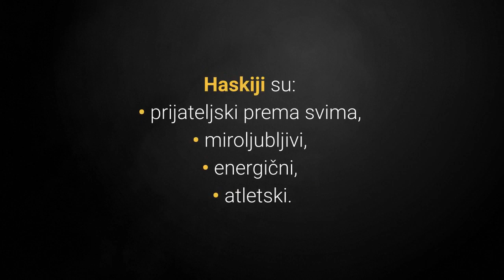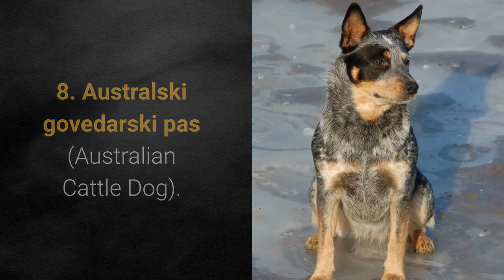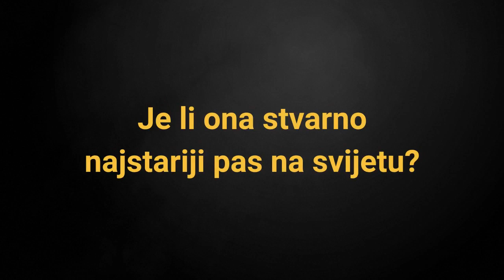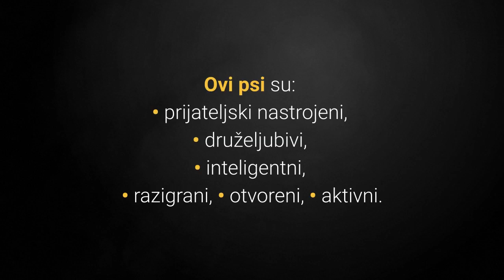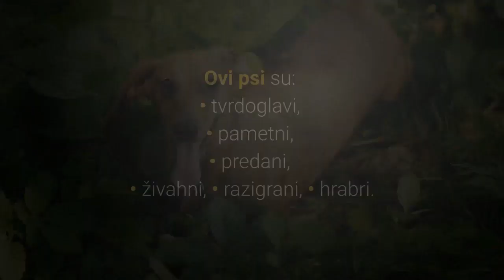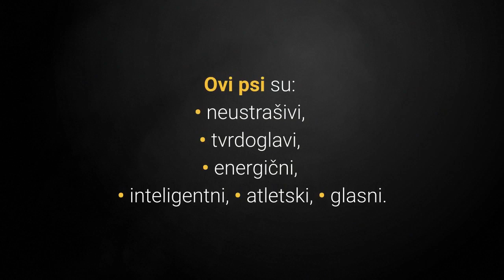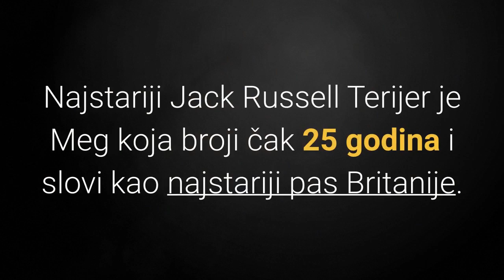🐕 Psi Koji Najduže Žive – TOP 10 Pasmina Pasa Koje Žive Najduže!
👉 Psi koji najduže žive su uvijek mali psi...istina ili zabluda? Pogledajte TOP 10 pasmina pasa koje žive najduže i otkrite je li vaš omiljeni kućni ljubimac jedan od najdugovječnijih pasa na svijetu.
⬇️ Više ⬇️
Posjeti moj webshop KUĆNI LJUBIMCI SHOP na adresi:

5% POPUSTA ❤️❤️❤️ uz kupon "LJUBIMCI"

💵 Donacije: 💵
Bitcoin: [14yyb87SSpzXpLnoXCa9ff6kLY5oEJjUwP]

Psi koji najduže žive su uvijek mali psi, što misliš istina ili zabluda?

Želiš vidjeti je li tvoj pas dugovječan ili te intereresiraju najdugovječnije pasmine?

Poznato je da u prosjeku:
• psi žive 10 – 13 godina,
• mačke žive oko 15 godina kao kućni ljubimci,
• papige žive 20 – 30 godina, a neke vrste i preko 60.

Sada slijedi lista top 10 pasmina pasa koje žive najduže:

10. Sibirski Haski (Siberian Husky).

Sibirski haskiji poznati su kao predivni, zaigrani, brzi i okretni psi srednje veličine.

Sibirski Haski psi žive 12 – 15 godina.

9. Bigl (Beagle).

Mali i neodoljiv Bigl pas jedan je od najpopularnijih pasmina pasa koje spadaju u goniče.

Bigl psi žive također kao i haskiji 12 – 15 godina.

Zanimljivo je da je najstariji Bigl Butch imao nevjerojatnih 27. godina.

8. Australski govedarski pas (Australian Cattle Dog).

Kao što i samo ime kaže Australski govedarski pas koristio se i danas se koristi za čuvanje stada.

Australski govedarski psi žive 13 - 15 godina.

U Guinnessovoj knjizi rekorda se kao najstariji pas na svijetu navodi Bluey pasmine Australski govedarski pas.

Ona je živjela od 1910 do 1939 godine odnosno 29 godina i 5 mjeseci.

Je li ona stvarno najstariji pas na svijetu?

Vlasnik psa Maggie pasmine Australski čuvar stada tvrdi da je njegov pas doživio 30. godina starosti, ali je izgubio papire.

7. Shih Tzu.

Vrlo popularni i poznati mali psić Shih Tzu je ljubazan i dobar dugovječni kućni ljubimac mnogih obitelji diljem svijeta.

Shih Tzu psi žive 10 – 16 godina.

6. Pomeranac (Pomeranian).

Pomeranci su predivni i preslatki mali psi koji spadaju u patuljastu potkategoriju pasmine pasa Njemački špic.

Pomeranci psi žive 12 – 16 godina i u svojem, za pse dugovječnom životu, pobrinut će se da ti nikada nije dosadno.

5. Jazavčar (Dachshund).

Odličan mali lovac i izuzetno slatki dugovječni kućni ljubimac je i Jazavčar pas.

Jazavčar psi žive 12 – 16 godina, ali postoji jedna zanimljivost zbog koje sam im dao prednost u odnosu na Pomerance, koja?

Zanimljivo je da je najstariji Jazavčar imenom Chanel doživio nevjerojatnih 21. godinu.

4. Jorkširski Terijer (Yorkshire Terrier).

Jorkširski Terijer je jedna od najpopularnijih i po mnogim vlasnicima pasa najslatkija i najljepša mala pasmina pasa na svijetu, slažeš li se?

Jorkširski Terijer psi žive 13 – 16 godina.

Sada slijede top 3 pasmine pasa koje žive najduže, pa krenimo!

3. Jack Russell Terijer(Jack Russell Terrier).

Jack Russell Terrier je vrlo inteligentni i prije svega neodoljivo zabavan mali psić.

Jack Russell Terijer psi žive 13 – 16 godina.

Najstariji Jack Russell Terijer je Meg koja broji čak 25 godina i slovi kao najstariji pas Britanije.

2. Čivava (Chihuahua).

Od kućnih pasa po dugovječnosti prednjače Čivave.

Čivava psi žive za pse nevjerojatnih 12 – 20 godina.

1. Pjevajući Psi S Nove Gvineje (New Guinea Singing Dog).

Pjevajući pas s Nove Gvineje poseban pas upravo po svojoj vokalizaciji i zato se zove pjevajući pas.

Naravno nisu posebni samo po glasu i dugovječnosti već i po starosti, te ih se smatra živim fosilima.

Pjevajući psi s Nove Gvineje žive 15 – 20 godina što ih čini najdugovječnijim psima na svijetu.

Izuzetno su rijetki divlji psi.

Na početku videa sam te pitao što misliš jesu li psi koji najduže žive su uvijek mali psi?

Lijep pozdrav!

TOP 10 Najzaigranijih Pasa.